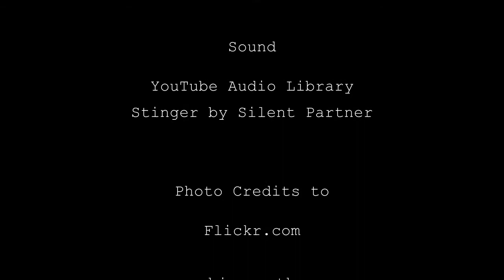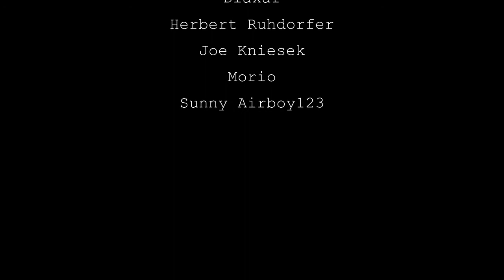Red Bull Hangar 7 Salzburg Austria